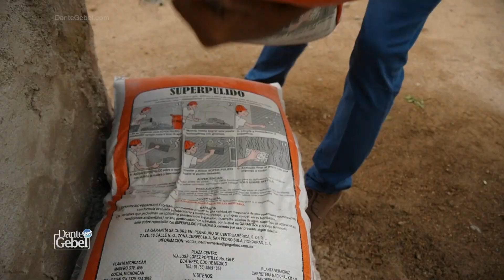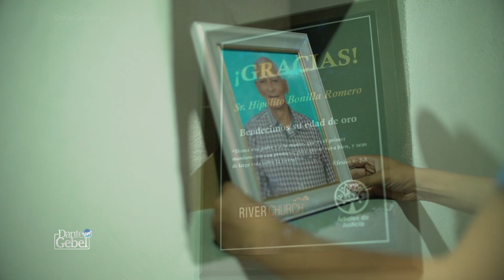Don Hipólito – PROYECTO HONRA HONDURAS | Dante Gebel